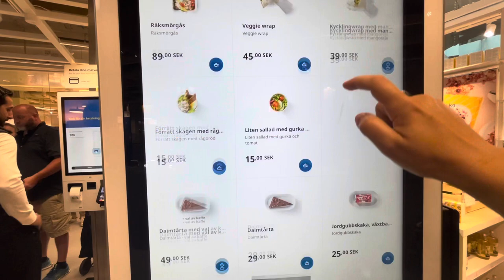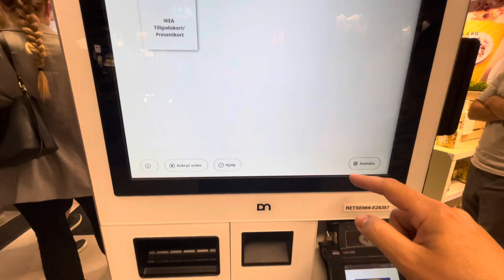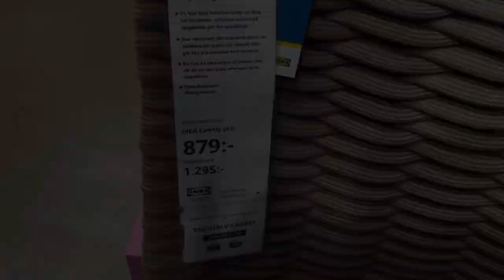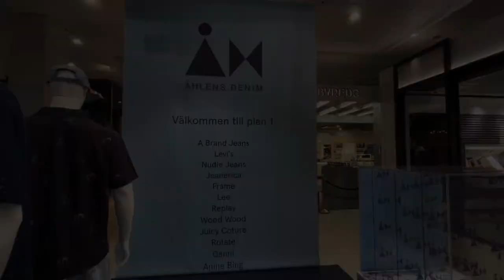Ordinary days of summer in Stockholm, city shopping at IKEA, HAY and BYON, tomato and burrata dinner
Hot summer days are passing by quickly, on the weekends when the weather is sunny and warm we always go swimming. I finally manage to clean the balcony as well on a not so sunny day. We are out a lot barbecuing so it's nice that the balcony gets cleaned. The fat boy bag cover needs to be washed as well, and I discover a small hole in the inner bag that I fix with duct tape. On a rainy day me and my daughter take the subway to Stockholm city center. We first have lunch at IKEA and then my daughter likes to investigate. Afterwards we have a stroll trhough the mall Gallerian and also Åhlens before we go back. I always like to see the space of HAY at Åhlens, and opposite a new space has been occupied by a brand that is new to me called BYON. I finish the day with a light dinner, a tomato sallad with burrata.